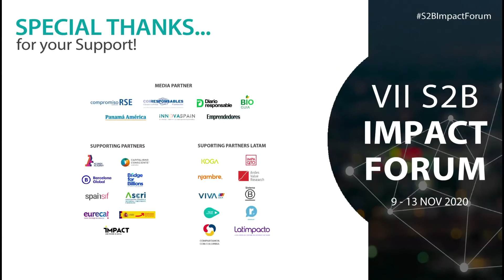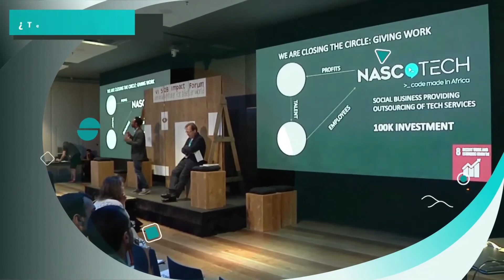Alliances Conclusiones | VII S2B Impact Forum